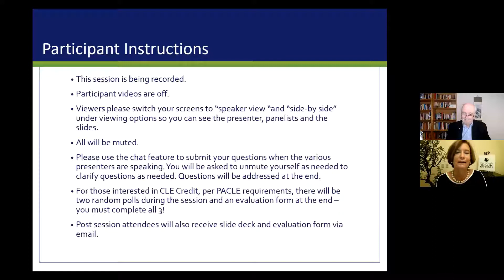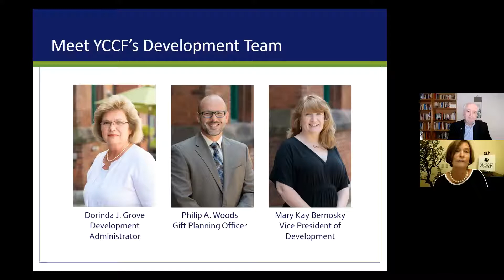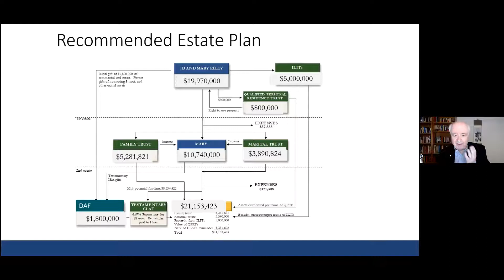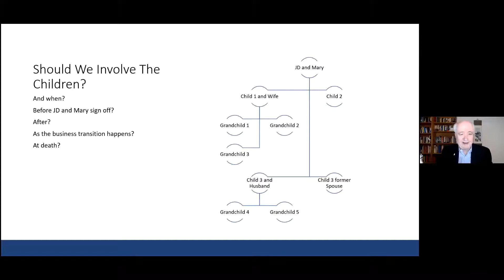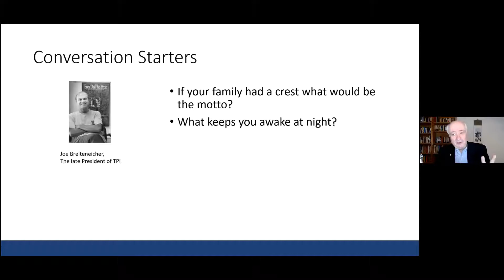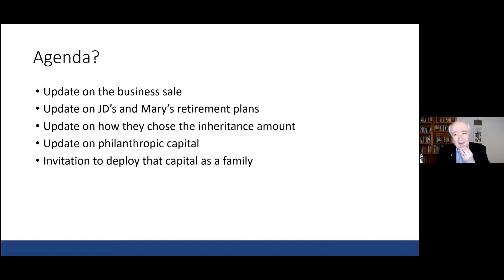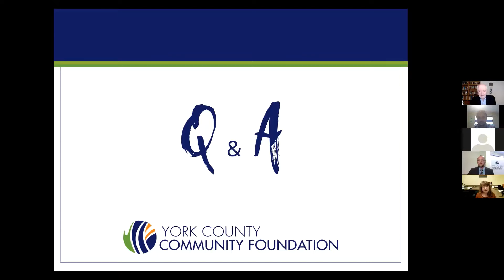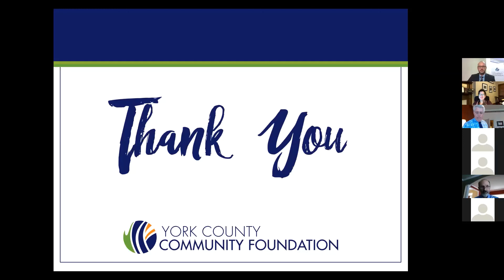PA Event October 2020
YCCF welcomed Philip Cubeta, CLU, ChFC, AEP, MSFS, CAP, as the speaker for our annual event.

The Riley Case: Can This Case be Closed After Tax Reform?
Remember, in this session you will help plan for J.D. and Mary Riley who, at age 70, are exiting their $18 million S-Corp with an eye to giving back to their community, while also meeting their other goals for themselves and their family.